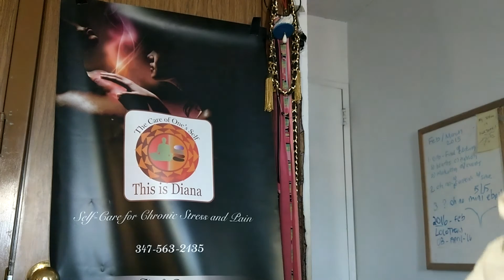Design Your Life Aging Better Lifestyle even with Chronic Pain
An intro to just one of the various things we can do to age better. A follow up to the Design Your Life with Beauty skin products to add to your routine. Even if you suffer from chronic pain like fibromyalgia (which I do).